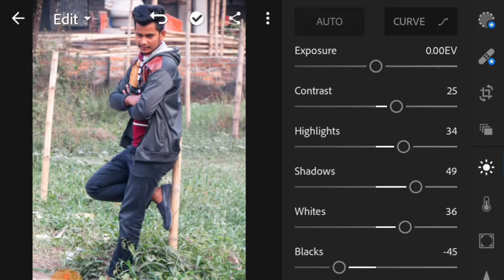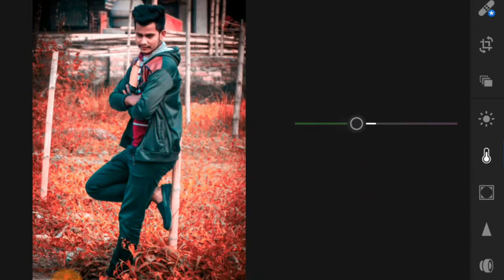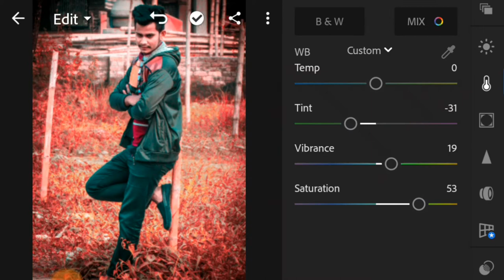Lightroom red color tone/photo editing/lightroom tutorial/new 2019/Masud Editz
Hi Welcome To My Photo Editing Channel (Masud Editz)
This Channel Any photo editing tricks And tutorial. professional Photo editing,CB photo Editing,Photo Background Change,Natural photo editing,photo moniplation,Best photo editing,New upgrade photo editing,And Every typ photo editing

Background Link:
My Photo Editing Apps📱📱
Picsart 📱
Lightroom CC.📱
Autodisk.📱
Snepseed.📱

Most Thanks to You✌✌
i